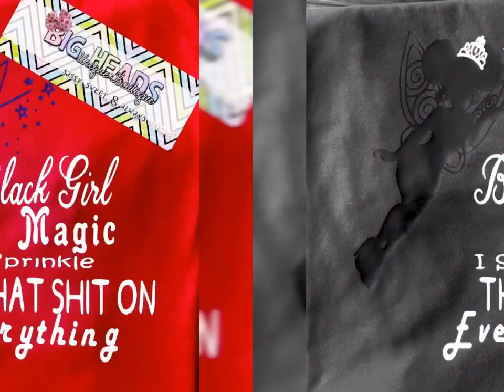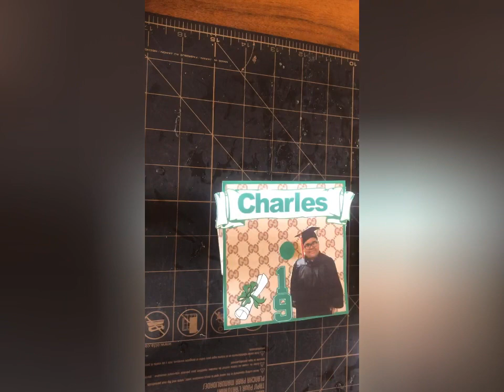How To: Assemble Grad Cap Favor Box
IG Big Heads Unique Boutique
Pinterest Big Heads Unique Boutique

Craftngwithtyandfriends.com

For features in my you tube page or blog email

Join my Facebook groups: CraftNg with ty & friends For tips and more

Ty’s tutorials and templates 2